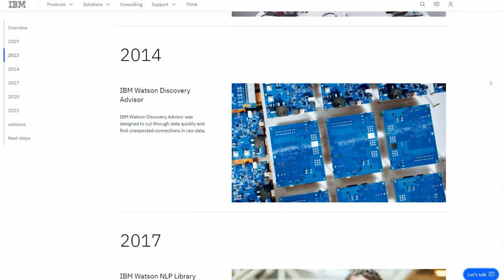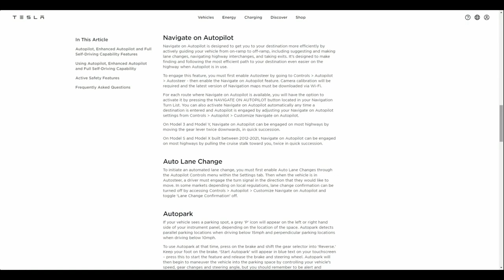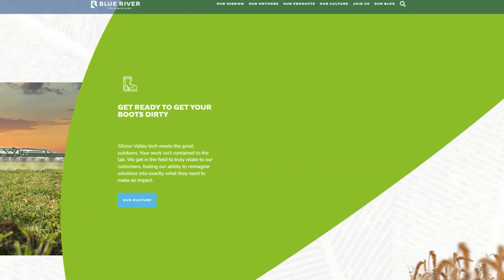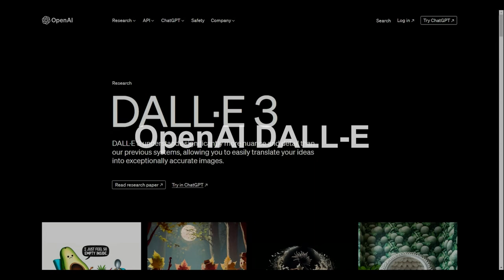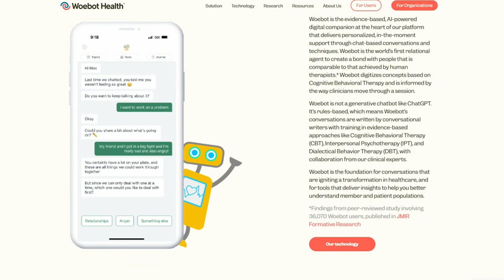From Siri to Self-Driving Cars: The Amazing World of AI Applications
Authored by Dr.

Today, we embark on an exhilarating exploration into the realm of Artificial Intelligence, unveiling a collection of ingenious projects that not only push the boundaries of technology but actively simplify and enhance human life.

Personal AI Assistants

Our journey begins with the ever-present companions in our digital lives – personal AI assistants. Siri, Google Assistant, and Alexa are among the pioneers, utilizing natural language processing to understand and respond to user queries. These virtual assistants simplify daily tasks, set reminders, answer questions, and control smart home devices, seamlessly integrating into the fabric of our routines.

In the domain of healthcare, IBM Watson stands as a beacon of innovation. Watson, armed with machine learning algorithms, analyzes vast amounts of medical data to assist clinicians in diagnosing complex medical conditions. By processing patient records, research papers, and clinical trials, Watson accelerates diagnostics, offering a glimpse into the future of personalized and efficient healthcare.

Enter the fascinating realm of drug discovery, where DeepMind's AlphaFold has made groundbreaking strides. Using deep learning techniques, AlphaFold predicts protein structures with unprecedented accuracy. This project has the potential to revolutionize drug development by aiding researchers in understanding the biological mechanisms behind diseases, expediting the creation of novel pharmaceuticals.

Buckle up as we shift gears into the future of transportation with Tesla's Autopilot. Tesla's use of AI and machine learning in autonomous vehicles is a testament to the transformative power of technology. The Autopilot system enables features like adaptive cruise control and self-parking, simplifying the driving experience and laying the foundation for a future of safer and more efficient transportation.

In the vast fields of agriculture, Blue River Technology's See & Spray embodies the marriage of AI and farming. See & Spray uses computer vision and machine learning to distinguish between crops and weeds, precisely targeting herbicide application. This not only reduces chemical usage but also enhances crop yield, exemplifying how AI projects simplify and optimize agricultural processes.

Breaking language barriers, Google Translate is a prime example of the power of AI in language translation. Leveraging neural machine translation, Google Translate provides more accurate and context-aware translations in real-time. Whether traveling, communicating, or collaborating across language divides, AI language translation projects simplify global interaction.

The digital classroom is transformed by AI in education, with projects like Carnegie Learning leading the way. Carnegie Learning utilizes AI to create adaptive learning platforms that cater to individual student needs. By personalizing educational content and assessments, these projects simplify learning, making education more engaging, effective, and accessible.

Venture into the realm of AI-generated art with OpenAI's DALL-E. This project showcases the creative potential of AI by generating unique and imaginative images based on textual prompts. DALL-E opens new avenues for artistic expression, demonstrating how AI projects can be harnessed to augment human creativity.

In the domain of mental health, Woebot emerges as a compassionate virtual companion. Woebot, utilizing natural language processing and cognitive-behavioral therapy principles, engages in conversations to provide support and resources for mental well-being. These AI projects contribute to the destigmatization of mental health issues, offering accessible and personalized assistance.